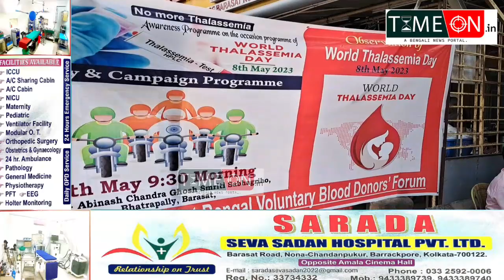ওয়েস্টবেঙ্গল ভলেন্টিয়ারি ব্লাড ডোনার্স ফোরামের বাইক র‍্যালি পৌঁছালো ব্যারাকপুরে